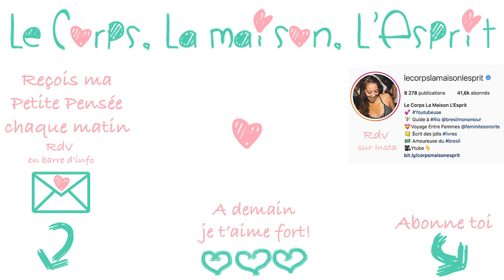🔻Réaction au Clip "Foufoune" de Mara | Le Corps La Maison L'esprit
🔔 Dans cette vidéo on découvre ensemble le clip de Mara "Foufoune".
N'hésite pas à me dire dans les commentaires ce que tu en penses, si tu connais cette musique, cette chanteuse et si tu as aimé le clip!

 🎼  Musique  🎼
La musique de fin est jouée par Léandro

le corps la maison l'esprit, reaction, féministe, discution